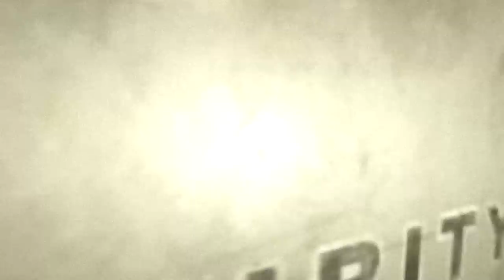Monster TROLLING Outlast - Chris' Nemesis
There's a glitch in the first Outlast game that lets you run through closed doors like a magician. This allows for a wide range of tricks in trolling.